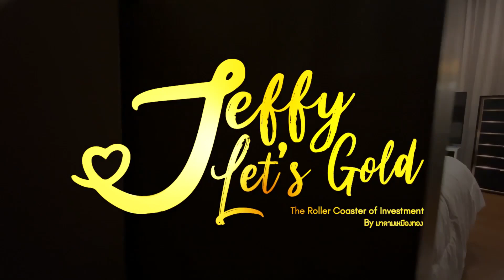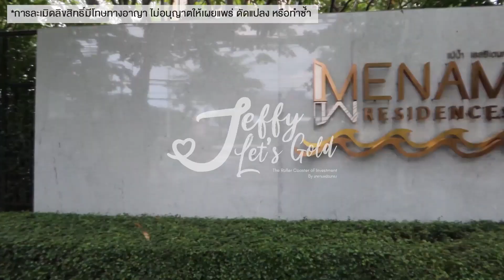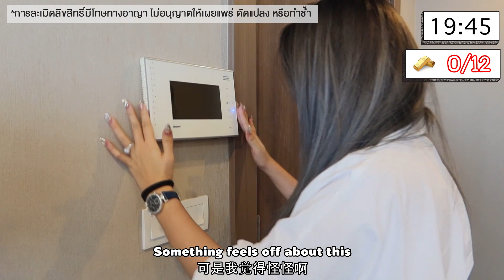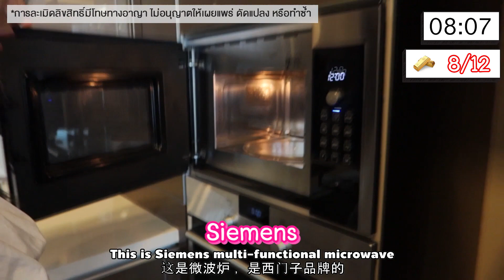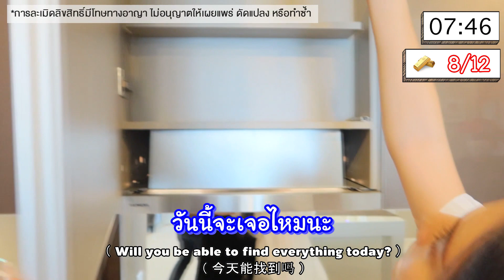Ep.1 คอนโดสุดหรูริมแม่น้ำเจ้าพระยา ราคา 35,000,000 บาท | Jeffy Let's Gold (English Subtitle & 中文）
(English Subtitle & 中文）วันนี้เจฟจะพาคุณผู้ชมไปขึ้นโรลเลอร์โคสเตอร์ 🎢🎡 ชมคอนโดสุดหรูริมแม่น้ำเจ้าพระยา ที่มีมูลค่ากว่า 35,000,000 บาท

The Roller Coaster 🎢🎡 have arrived at the luxurious 35,000,000 Baht condominium by the Chao Praya River.

今天我要带观众们一起去坐过山车🎢🎡 去看看豪华的公寓靠在湄南河，总价格是三千五百万泰铢

สนใจคอนโดริมแม่น้ำเจ้าพระยานี้ ติดต่อแอดไลน์: @jeffynachapim

Jeffy Let's Gold (โปรเจ็คอสังหา)
🎢🎡ฝากขายที่ดิน คอนโด บ้าน กิจการ โรงงาน
🎢🎡 ต้องการลงทุนอสังหาในไทย
🎢🎡 ต้องการลงทุนในกาน่า
🎉🎉 ต้องการซื้อที่ ตามหาอสังหาทั่วประเทศไทย
ติดต่อเจฟมาได้ที่ไลน์แอด: @jeffynachapim